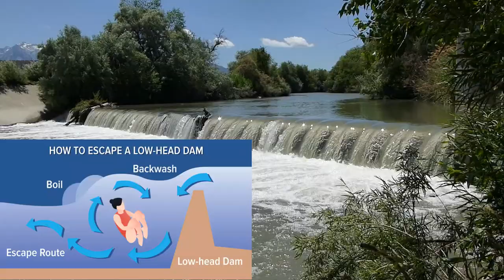Removal and Replacement of the Brighton Lowhead Dam on the Jordan River, SLC, UT with Gentle Rapids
Removal and Replacement of the Brighton North Point Lowhead Dam on the Jordan River, 4600 South, Salt Lake City, UT with Gentle Manmade Rapids, Spring 2022.